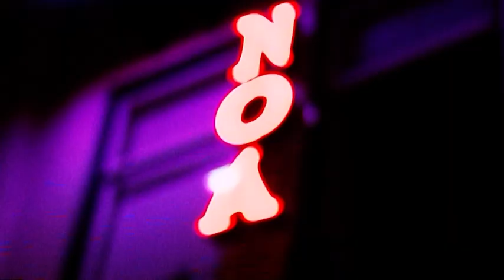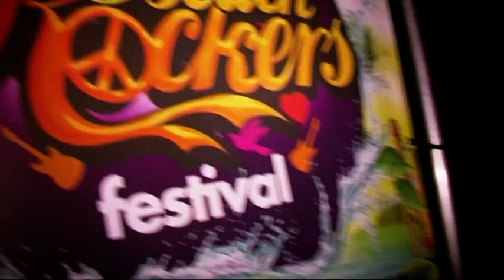GPTV: Joey Beachrockers DJ Contest HD